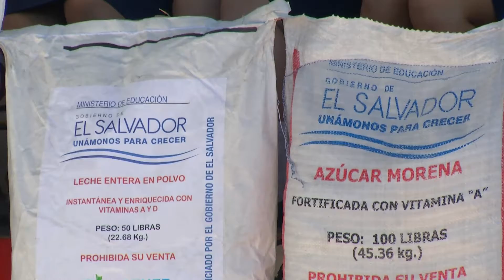ESCUELAS CENTRO VOTACIÓN